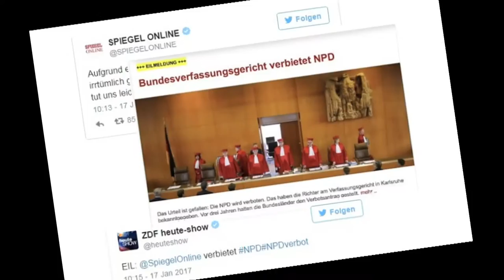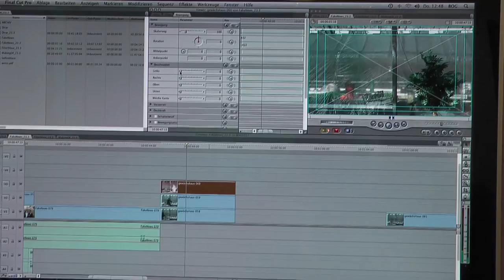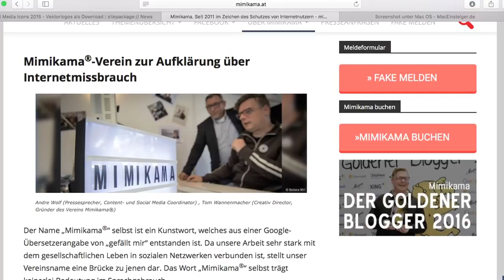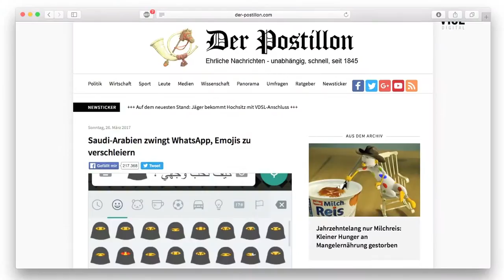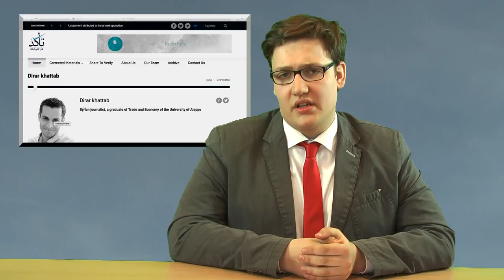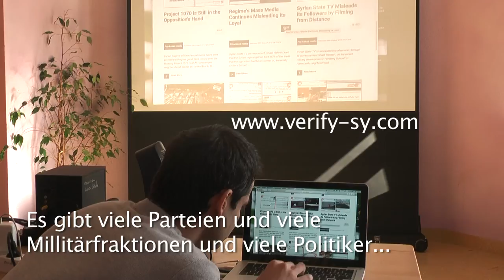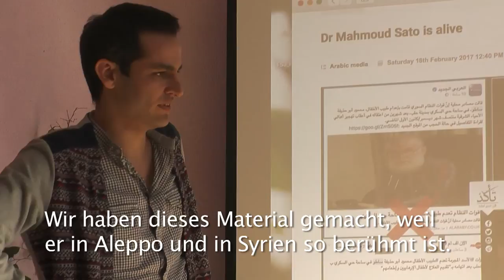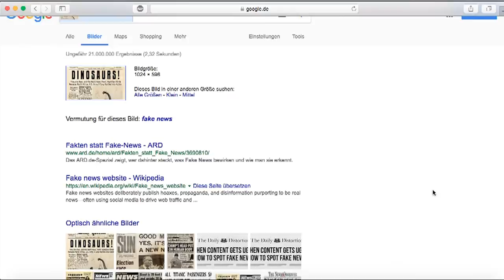FAKT oder FAKE? Auf der Suche nach der Wahrheit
Die SchülerInnen der Berufsorientierungsgruppe (BOG) der Rudolf-Steiner-Schule Dortmund machen sich auf die Suche nach der Wahrheit: wie erkenne ich Fake News? Was sind Filterblasen im Internet? Warum ist freier Journalismus wichtig?
Interviews mit Dr. Lena Frischlich (Institut für Kommunikationswissenschaft, Universität Münster) und Dirar Khattab (freier Journalist und Filmproduzent)